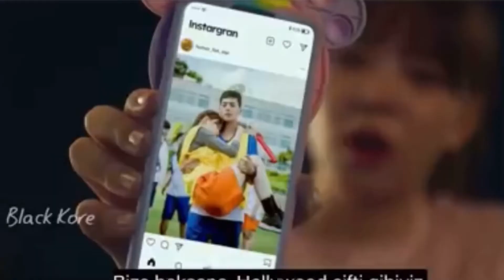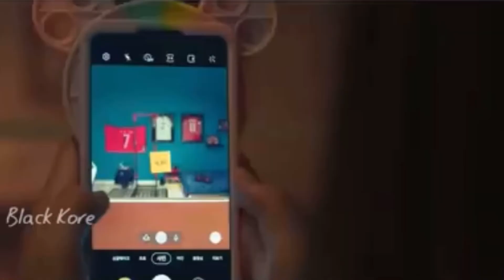Japanisch Love Story💖❤️